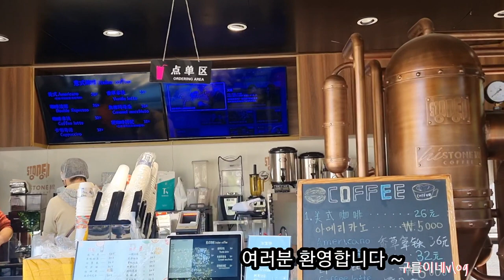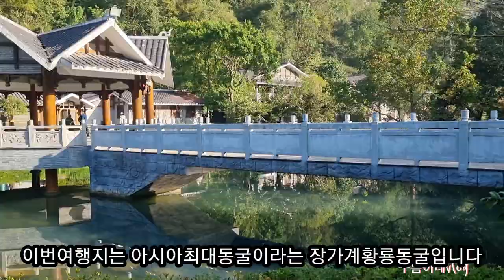아시아최대동굴/장가계황룡동굴/아름답고 신비한지하세계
꼭한번은 다녀와야할곳 중국 장가계입니다 다녀보니#중국여행 특성상 자유여행보다는 패키지여행이 더 안전하고 시간절약이 될거같더라구요#티켓구입에서부터 줄서기,날씨에따른 관광지 선후선택.등 여러면에서 가이드의역할이 크다고 느꼈습니다.